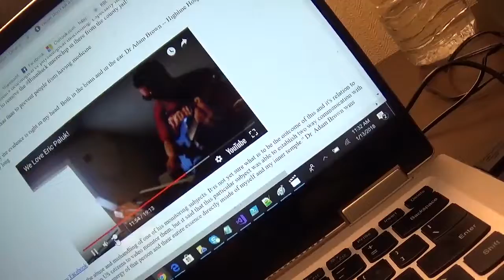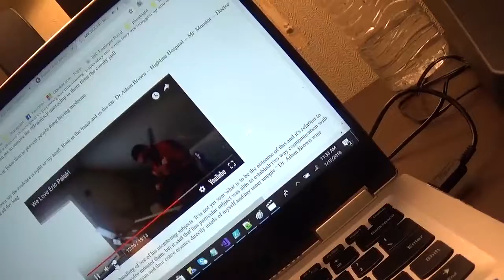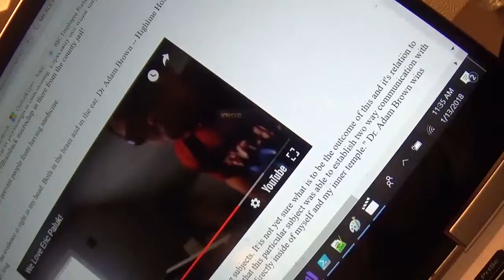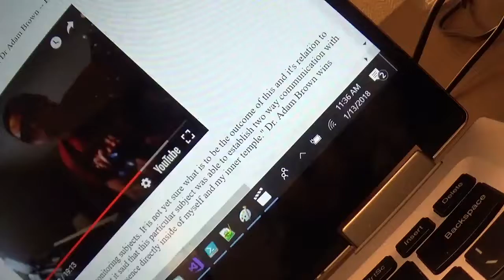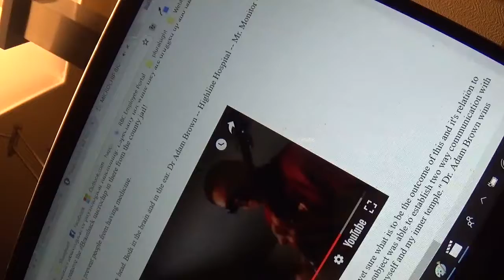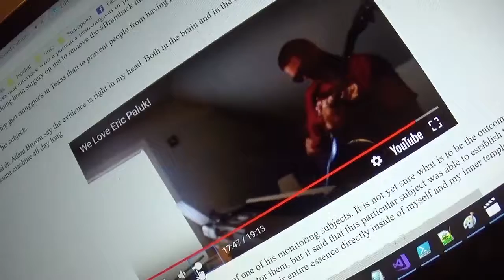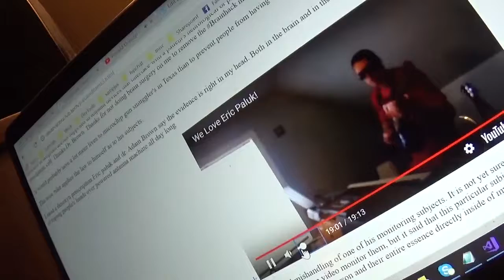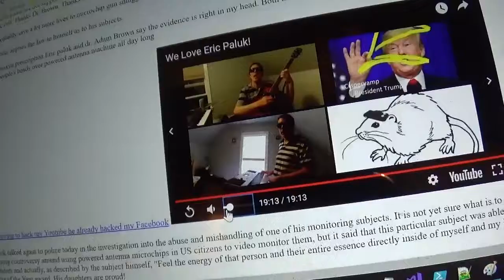OBservation Schizo Affective Disorder is Induced mental illness and can impair your ability to work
Doctors in hospitals are not supposed to implant devices that interface with a patient's neurological or physiological functioning. Especially not while they are drugged up and taken down in the psychiatric cell. Thanks Dr. Brown. Thanks for not doing brain surgery on me to remove the Brainhack microchip in there from the county jail!

With all of Eric Paluk's and Dr. Brown's associate's coming forward to the FBI about the brainchipping program, who else will come forward to support American Freedom, Civil Rights, And the end to slavery in America? ACLU-- BLACK POWER. STOP SLAVERY!

Have fun Jamming For God

youtu.be/jHYeGwoBNco - Jesus Loves us All

observationclub.tech/palukinforms3.html

May Jesus Shine his Love Into All Our Heads and Hearts